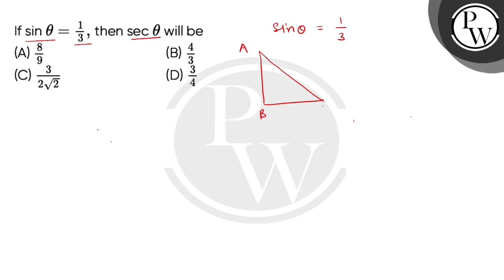If sinnbsp;theta;=13, then secnbsp;theta; will be....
If sinnbsp;theta;=13, then secnbsp;theta; will be 📲PW App